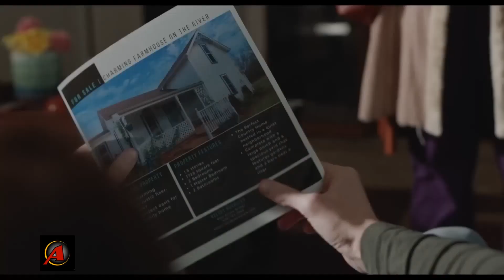😍The Secret of Loving Unconditionally#English romantic movie♥️